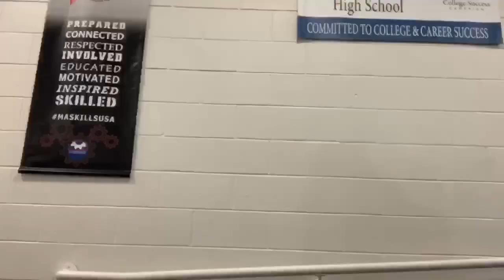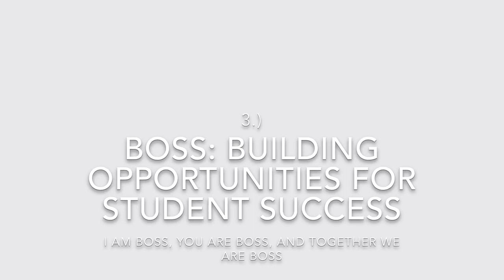Jitarra For TCRVTHS 2020 President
IAMBOSS BUILD OPPORTUNITIES FOR STUDENT SUCCESS
I believe you should vote for the person who you feel will be best for the job and will fight for the changes we all want. I want our class to be extra special and leave a lasting mark on this school.

So what changes would I like to bring to the school this year?
First, I would like to promote diversity by celebrating diversity for a week, not just a day. Second, I want to increase school spirit by not only having a pep rally in the fall for only fall sports but, in the winter and spring for all sports to be able to get recognized. Lastly, I want to upgrade Tri-County technology. I want to have water fountains with sensors, accessible microwaves during lunch, and morning/ afternoon announcements broadcasted on projectors in every classroom.

Vote for me and catch a vibe, hop on this wave 🌊